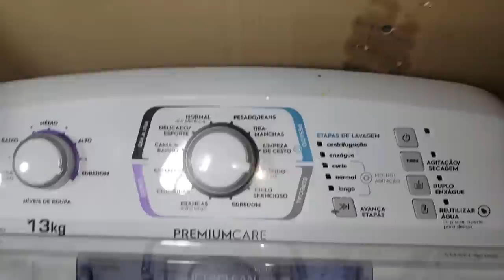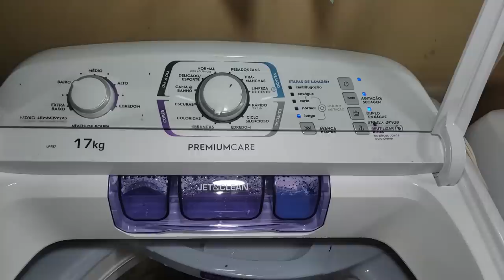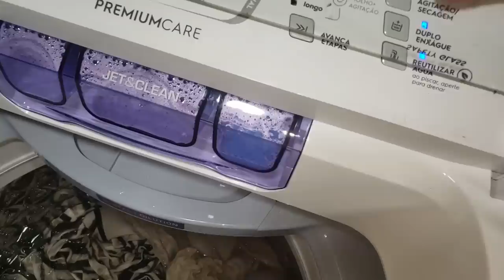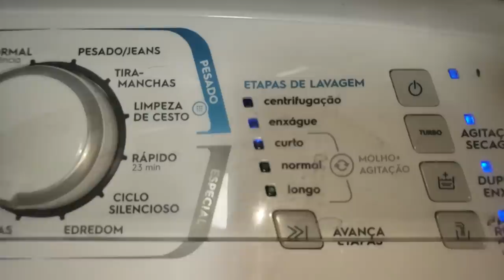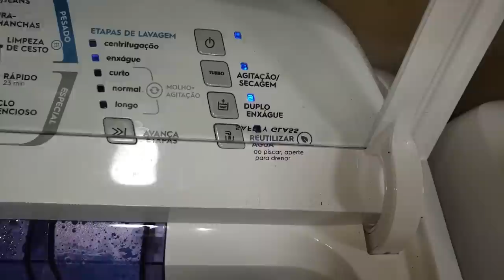Lavadora Electrolux LPR13 LPR16 LPR17 - Lençóis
Ciclo Brancas